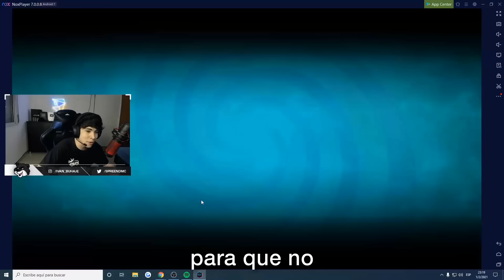el juego que les provoca ansiedad